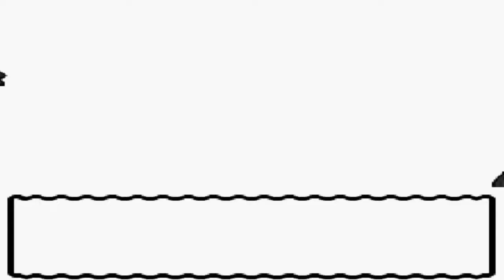Pokémon Kristall [DE] [3/68] Viola City